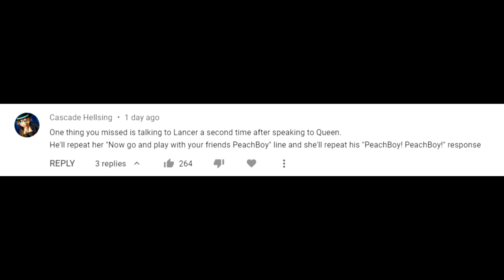ima still put Spoiler tho | Deltarune Chapter 2 - Peachboy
something something Peachboy.